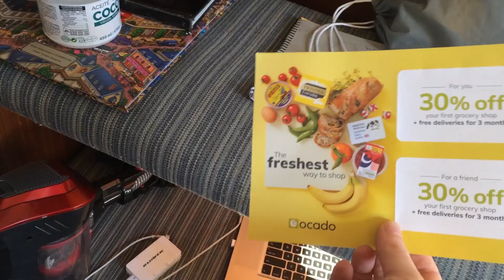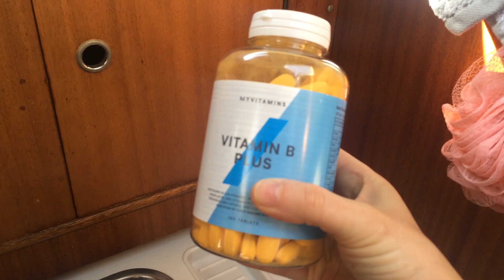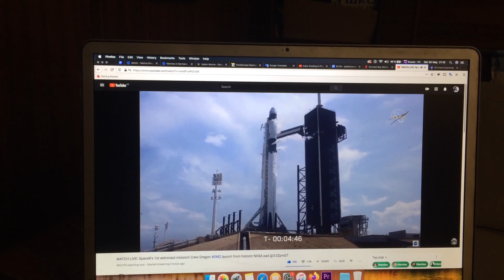ЖИЗНЬ НА ВОДЕ - Порт La Scala. БУДНИ на ЯХТЕ. Доставка почты прямо на борт!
Хочешь яхту? forms.gle/L572zGex89fYHtvL8

Сегодня у нас шикарный и отличный день - мы стоим в порту La Scala. Здесь живущих на яхте, кроме нас, больше никого нет. Поэтому у нас полное уединение: гуляем утром и вечером. При этом успеваем заниматься и повседневными делами. Хотите посмотреть, как можно отремонтировать диван на яхте? И что за посылку нам доставили с PRIME?

Детали видео:

00:00 Обзор
00:21 Порт La Scala
00:55 Доставка почты на борт
03:01 Будни на яхте
03:45 Переделка салона
04:54 Активности вне яхты
06:24 Смотрим запуск Crew Dragon
06:40 Жизнь на воде

Мы - семья Суриковых и На яхте. Просто - наш канал. Тут очень четко про яхтинг и жизнь на яхте всей семьей. Секреты, приемы, лайфаки, нюансы покупки яхт и дешевого обслуживания, на чем можно экономить и как жить с комфортом на яхте с детьми! А также яхтинг, о котором не говорят - катастрофы и происшествия на якорных стоянках, live записи беспокойных вахт и переходов. Тут много моря, ветра и свободы! Яхтинг для начинающих начинается тут. Добро пожаловать на борт!